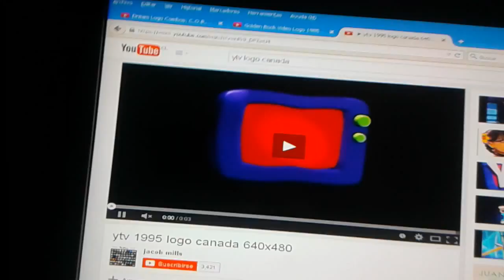Decode/Golden Book/YTV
Taken From "Super Quimica"